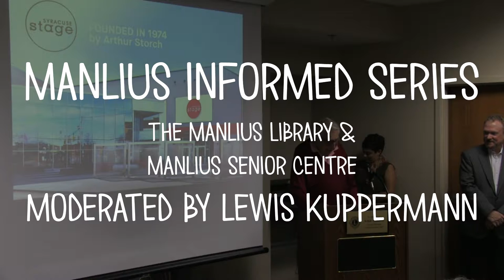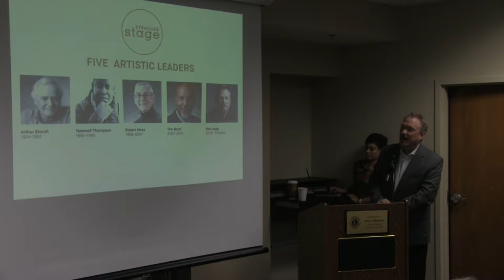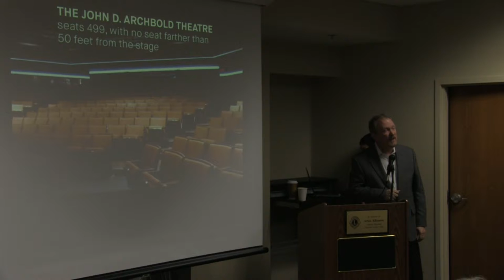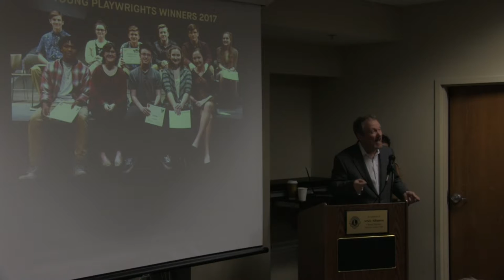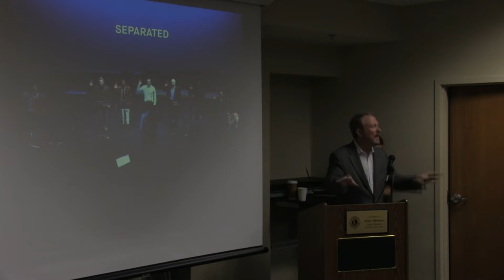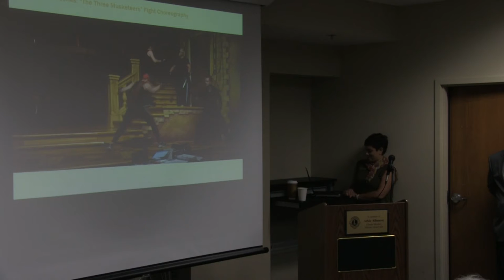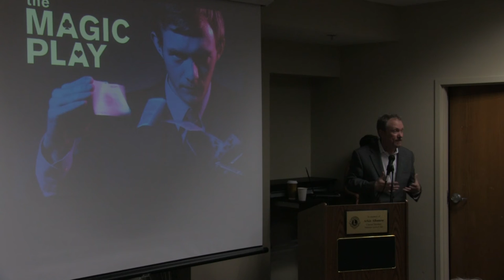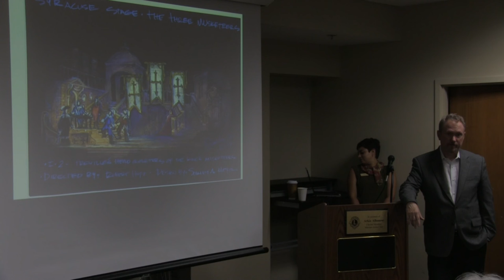Manlius Informed Series: Bob Hupp talks about the Syracuse Stage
Fall 2017
Syracuse Stage Artistic Director Robert (Bob) Hupp visits Manlius Library and talks about his vision and work with the theater.

The Manlius Informed Series is a seasonal lecture series held by Manlius Library.